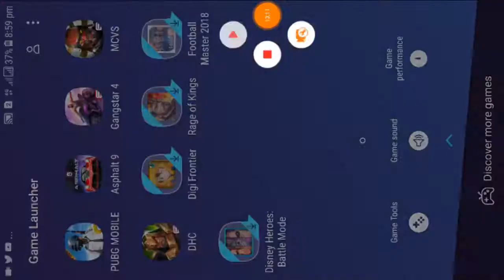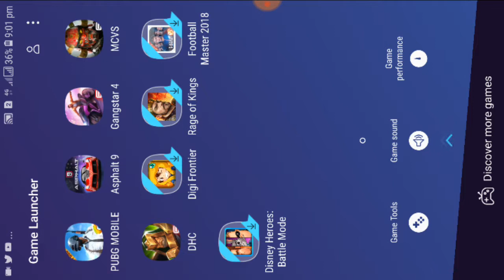Top 5.. android and ios.. ultra high graphis games... you have to play.!! 2018..